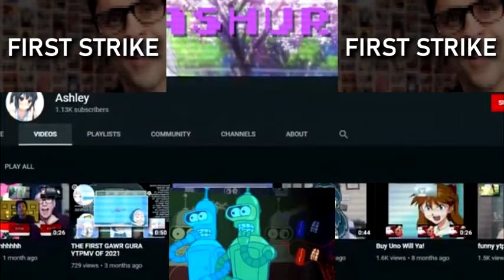Attack of the Giga Peacock Pete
TURKEY TOM SAID YTPMV
ashley was in the video but he called her flittaflutter LOL